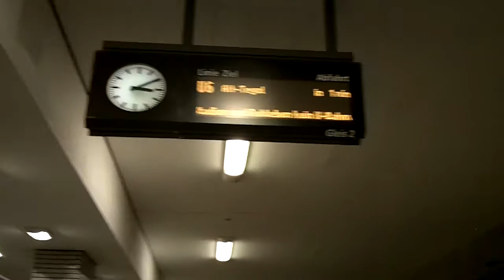U-Bahn Berlin Züge auf der U6